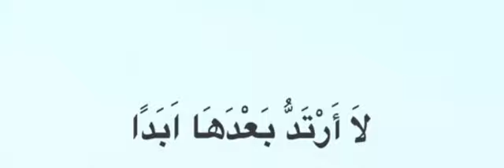24 May 2024